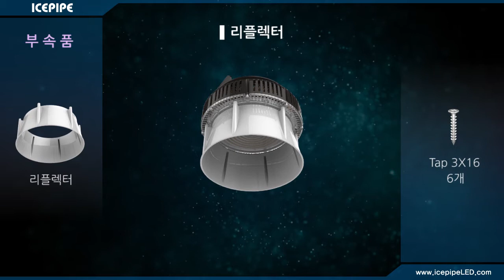HB2000(실외용) 커버옵션 - 리플렉터